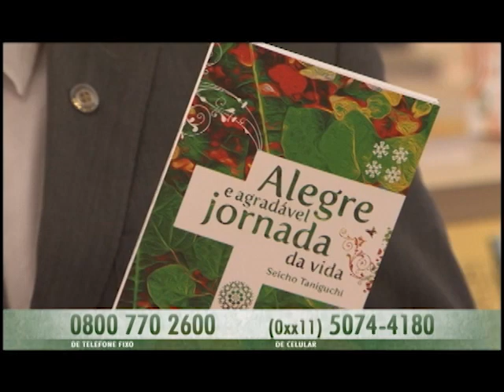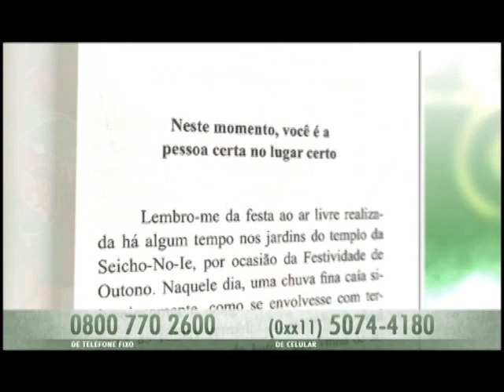20/05/2016 - SEICHO-NO-IE NA TV - Meio ambiente: manifestação da verdade, do bem e do belo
Olá! Feliz dia! Um dia abençoado para você que acompanha o modo feliz de viver. Em sua palestra, o preletor Yoshio Mukai, a partir dos ensinamentos contidos no livro "Convite a felicidade, vol.2", de autoria do Mestre Masaharu Taniguchi, nos orienta: "Meio ambiente: manifestação da verdade, do bem e do belo"
Muito obrigado!